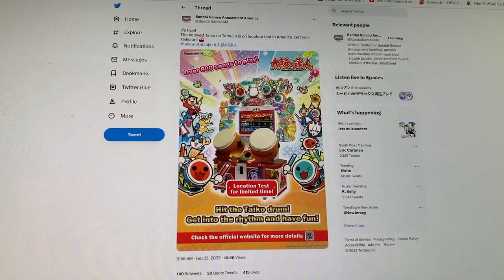taiko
please support the location test if you live in the midwest